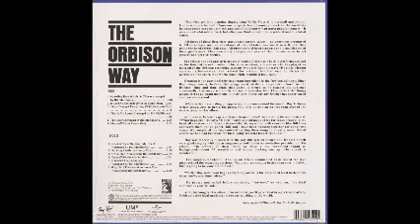Roy Orbison - 'Reviewing THE ORBISON WAY 1966" Episode 19.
EPISODE 19,  spotlighting Roys 2nd album release on MGM from 1966.

HIGHLIGHTS, A rare live performance of "IT WASNT VERY LONG AGO"